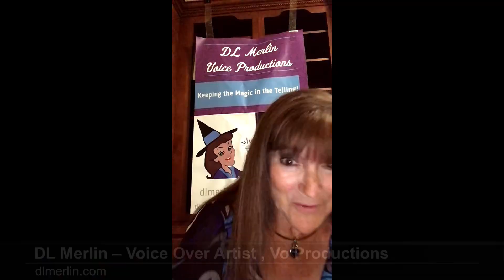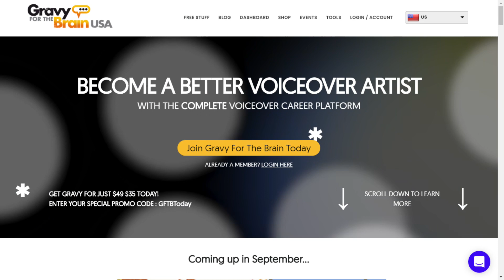Sounding Great #8, DL Merlin Brings The VO Magic!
Our guest today is DL Merlin, a voiceover artist from Florida!

00:00 - Start
00:45 - Dee intro
04:00 - What do VOs do wrong starting out?
07:50 - How to get pronunciations right
11:30 - How to approach reading books
14:15 - How Dee got into voiceover
15:35 - First experience reading a book
18:30 - Advice for new voiceovers
22:00 - Auditions while traveling!
26:35 - Accents
31:20 - DL's upcoming projects

✈️Prior USAF 👩🏻‍🏫20 year Computer&Spanish Teacher 👨🏻Wife of Ted (aka Sugar daddy)
 👯Mom of 2 terrific women 👦🏻 👧🏻Nana to 3 cute grands
 🌱Member of FL Fed of Garden Clubs
Growing up poor gave D a strong work ethic & a will to do a good job. Patriotism led her to the AF where she traveled a lot. She met her sweetie a long time ago when they were stationed in Germany. Her job?. . . Jet mechanic!! Girls can be techie, too!
D has a BS in Business (University of Maryland) & Masters in Adult Education (University of Oklahoma). She moved from teaching High School (in Phoenix, Arizona and Marion County, Florida) to telling stories in her low, trusting voice & has since brought many novels in English & Spanish to life!
D lives TheFloridaLife w/ her hubby & snoring Dachsie. When D’s not in her studio creating characters, you can find her in the garden puttering amongst the petunias.

We enjoy Lili Wexu's "Get Clever About" resources for voiceover talents!